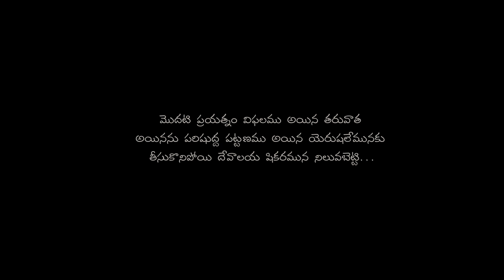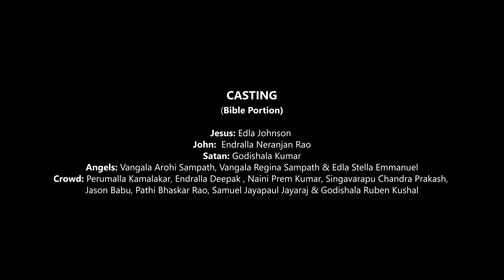HOPE - short film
Hope is an exciting project for all of us involved.
This is not to say anything about what’s the story is about, because you will see it anyway in the video.  Wanted to share our experience….

It all started as a video presentations of a bible portion (John the Baptist proclaiming and giving baptism along with Jesus’s 3 temptations by Satan)
We shot them first and then felt like the moral/theme isn’t coming out punchy, then this thought started: To make it to a short film driving the same theme and here we are.

All the actors and support team are from CSI Wesley Church, Secunderabad and this is our first time experience in being involved/doing our roles.
This was quite challenging too, inspite of being first time, we had a deadline to finish it, because we had to present this on April 01, on one of our Friday lent service.
5.5 days of shoot
3 days of dubbing
5 days of post production
is what it took us to make this.
Inspite challenging, we enjoyed to be part of it and to present our thought and effort.

Sharing all this not to say that we have done a great job, but just saying we could do what we can in giving time and on our first try.
We are aware that, we could have done better !!
Please comment with our feedback.

Christian short film, Jesus vs Satan, overcoming temptation, Anti-dipression, inspiration, encouragement, love failure, friendship, loneliness, struggle, emotional strike